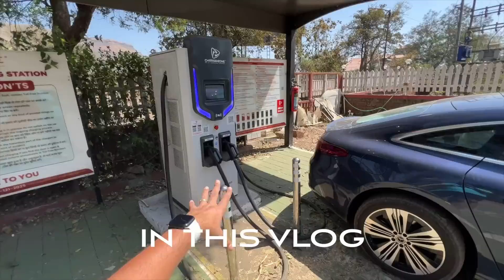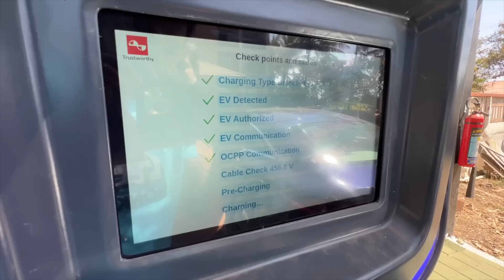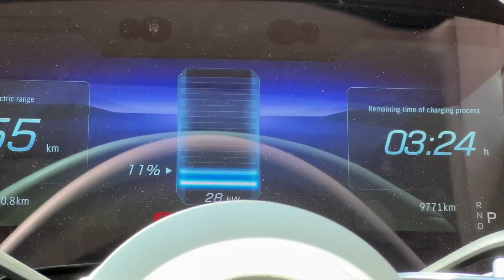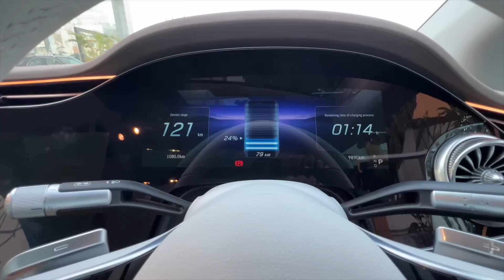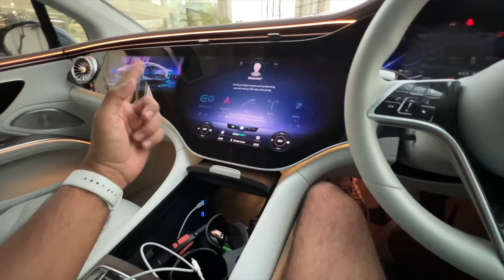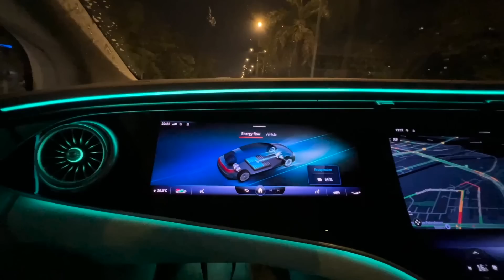This Is The Best Electric Car For Inter City Driving!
I show you the behind the scenes of driving from Goa to Mumbai in the Mercedes EQS 580!

Follow Me -